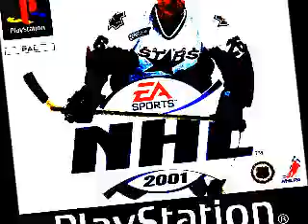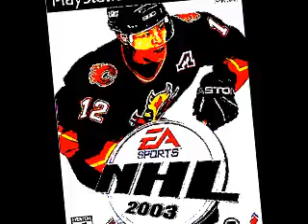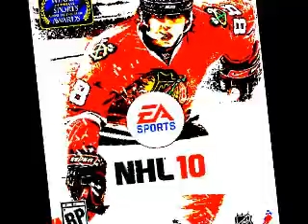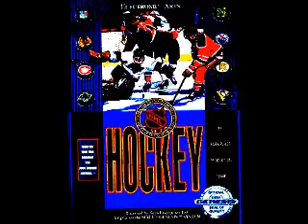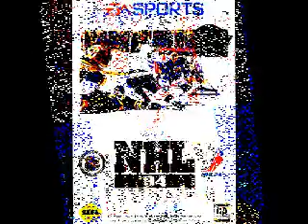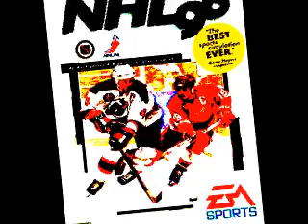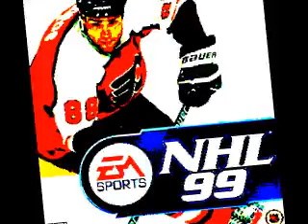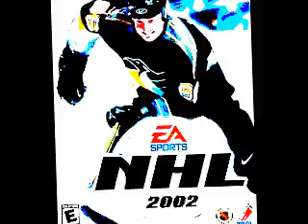WORST 18:30 OF YOUR LIFE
THE WORST 18 MINUTES OF YOUR LIFE!!!